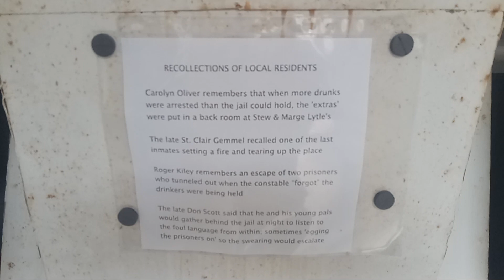NY State's oldest still standing Village jail in Burns NY by Todder.